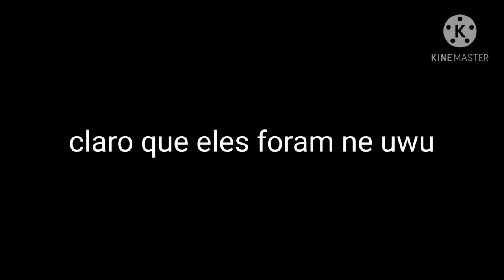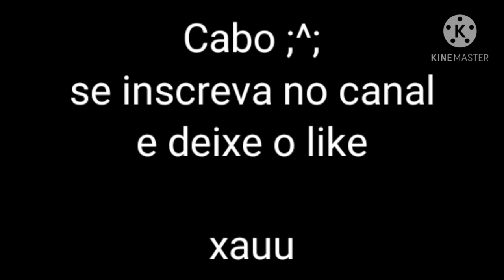o babá Da minha Filha (2/2) +11